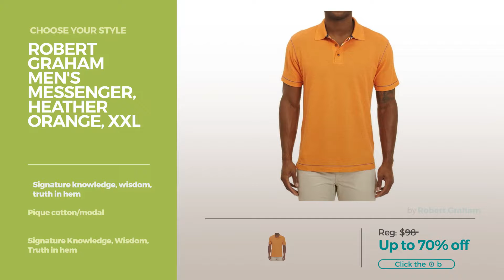Desert Hues Colorful Polos Warming Trends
Online shopping for Desert Hues Colorful Polos from a great selection at Clothing, Shoes & Jewelry Store.
Desert Hues Colorful Polos, Clothing, Shoes & Jewelry,
Lacoste Men's Short Sleeve Garment Vintage Slim Fit Polo Shirt-PH8984, Red Dyed, 3 Short Sleeve Garment Vintage Slim Fit Polo Shirt PH8984, Red...

Calvin Klein Men's Liquid Cotton Polo, Tart Heather, 2X-LARGE Men's Liquid Cotton Polo, Tart Heather, 2X LARGE

Calvin Klein Men's Short Sleeve Two Tone Pique Polo Shirt Men's Short Sleeve Two Tone Pique Polo Shirt

Amazon Essentials Men's Quick-Dry Golf Polo Shirt, Red, Small Men's Quick Dry Golf Polo Shirt, Red, Small

Van Heusen Men's Short Sleeve Two Tone Slub Doubler Polo, Khaki Castle Wall, X-Large Short Sleeve Two Tone Slub Doubler Polo, Khaki Castle Wall, X...

Royal Robbins Men's Great Basin Polo, XX-Large, Butterscotch Men's Great Basin Polo, XX Large, Butterscotch

Fox Men's Legacy Polo Shirt, Heather Burgundy, Large Polo Shirt, Heather Burgundy, Large

U.S. Polo Assn. Men's Slim Fit Short Sleeve Pique Shirt, Engine Red, L Men's Slim Fit Short Sleeve Pique Shirt, Engine Red, L

BOSS Green Men's C-Padria 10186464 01, Red, Medium C Padria 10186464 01, Red, Medium

Perry Ellis Men's Big and Tall Ribbed Solid Open Collar Polo, Bright Mineral Red, LT Big and Tall Ribbed Solid Open Collar Polo, Bright Mineral...

Robert Graham Men's Messenger, Heather Orange, XXL Men's Messenger, Heather Orange, XXL

Arrow Men's Jacquard Short-Sleeve Polo, Scooter, 2X-Large Jacquard Short Sleeve Polo, Scooter, 2X Large

Original Penguin Men's the Pop Basic Polo Shirt, Mecca Orange, Large Men's the Pop Basic Polo Shirt, Mecca Orange, Large

BOSS Orange Men's Pascha Slim Fit Saltwash Pique Polo Shirt, Orange, XX-Large Pascha Slim Fit Saltwash Pique Polo Shirt, Orange, XX Large

Façonnable Men's Short Sleeve Birdie Polo, Red, XX-Large Short Sleeve Birdie Polo, Red, XX Large

Try also